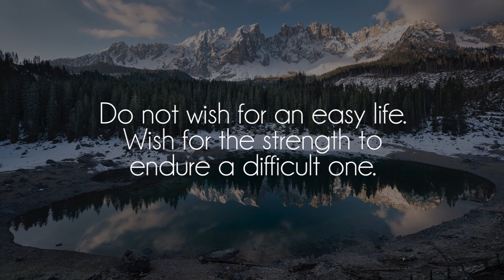Panthurr - JPEGv5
Great song by talented Panthurr, show him some love on soundcloud!